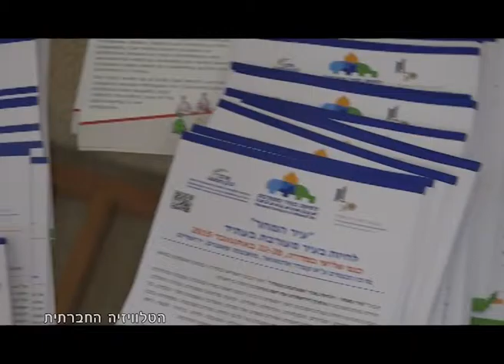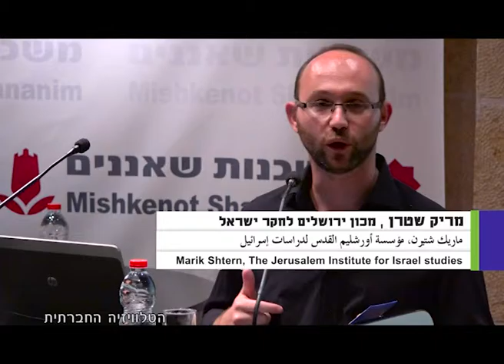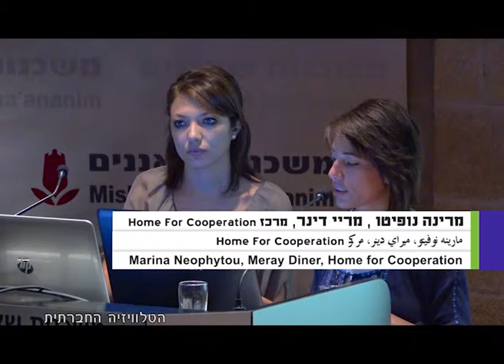מגזין 51 – דצמבר – ל"מכאן" ערוץ 98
הטלוויזיה החברתית מציגה: עיר המחר - כנס בנושא ערים מעורבות.